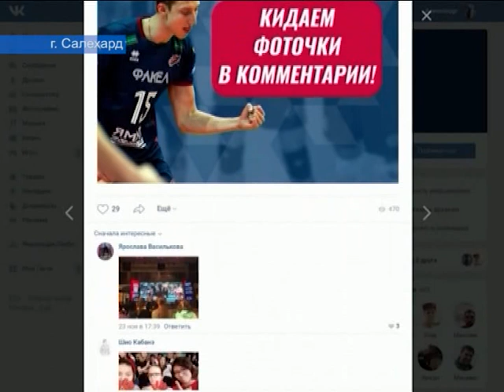"Болеем" за "Факел"!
В Салехарде свою работу начала первая фан-зона ямальского волейбольного клуба «Факел». Уникальное событие состоялось в развлекательном комплексе «Полярис», на большом экране 200 болельщиков из окружной столицы наблюдали за домашней игрой любимого клуба против красноярского «Енисея» в суперлиге чемпионата России по волейболу.